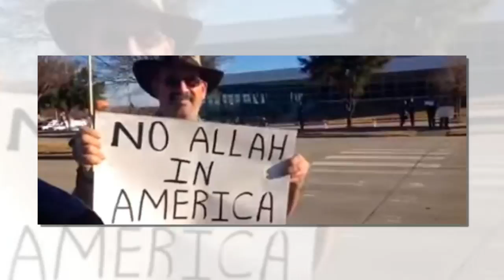BREAKING: Texas Just Sent a POWERFUL Message to Muslims.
Every state should follow Texas’ lead and pass legislation upholding the importance of the constitution.

Governor Greg Abbott of Texas has signed the “American Laws for American Courts” bill into law prohibiting Sharia law from being used in any of the state’s court systems. (via Breitbart)

The new law prohibits Texas courts from considering any foreign law while drafting their decision. The bill specifically targets family cases involving marriage and custody disputes.

Representative Joe Leech, who co-sponsored the bill, thanked Governor Abbot for signing the bill into law which he describes as a “vitally important bill to further safeguard and protect our Constitutional rights!”

Representative Dan Flynn, the lead author of the bill, explains that foreign laws are often applied in Texas courts when settling family and property disputes.

This is the second attempt from the Texas legislature to protect the constitu